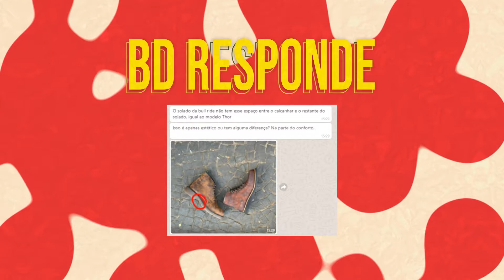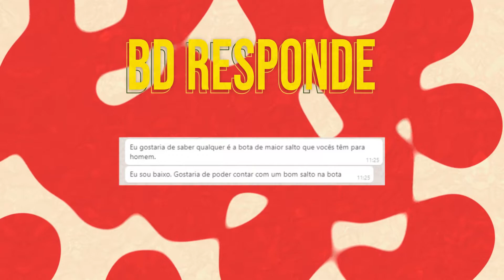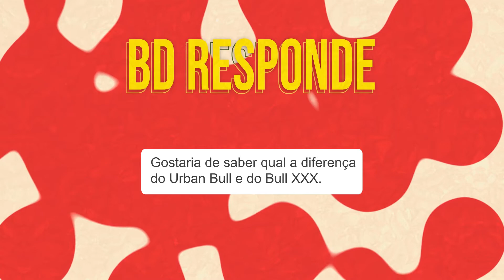QUAL BOTA DE MAIOR SOLADO? - BDRESPONDE #6 | Barcelona Design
Fala Galera! O que acharam do vídeo de hoje?